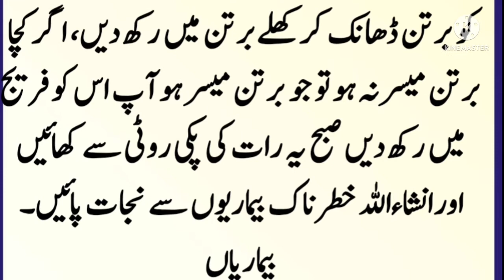rat ki rote or khatrnak bemareon sy nijat ||Urdu Tips